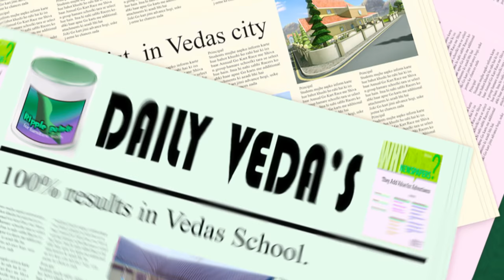Shiva - Full Episode 75 - The Folding Tank